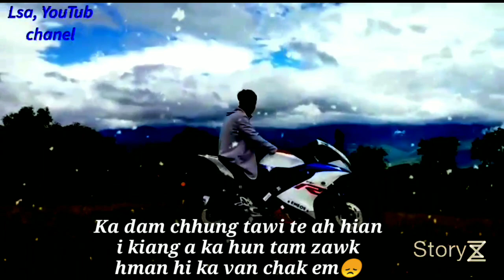mizo what'sApp status thar 2021